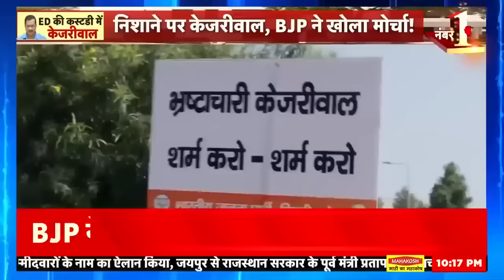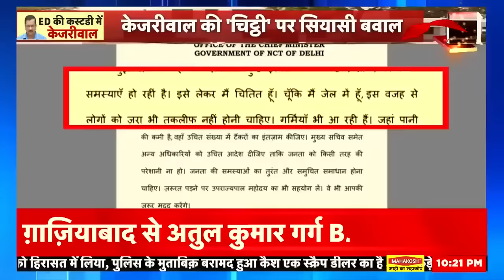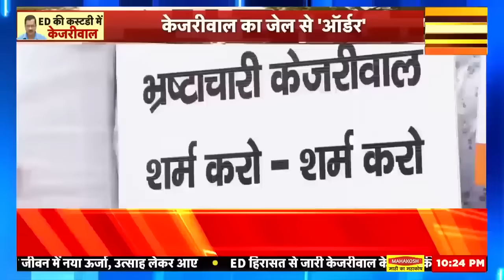Arvind Kejriwal Arrest : केजरीवाल ने जेल से कर दिया बड़ ऐलान, दिल्ली के लोग झूमे | Breaking News